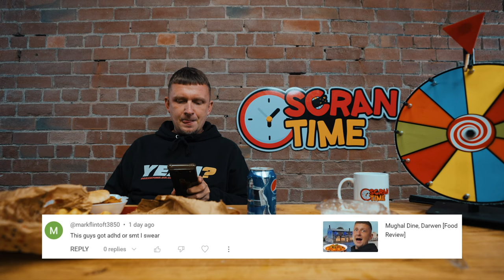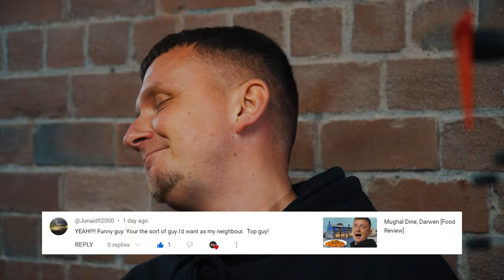Mash's Wing Ranch, Darwen [Food Review]